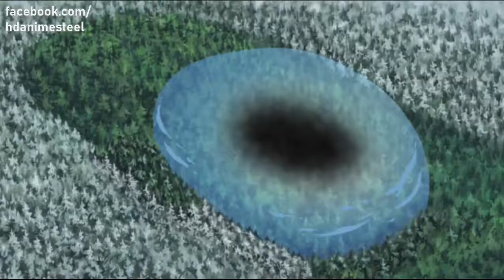Kisame Failed To Capture Eight Tails And Was Saved by White Zetsu 60FPS Naruto Shippuden